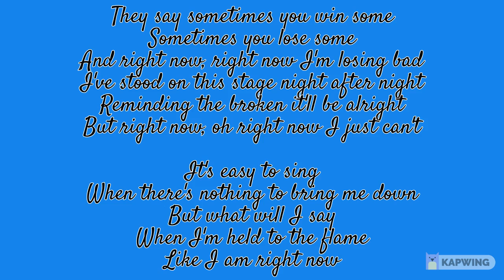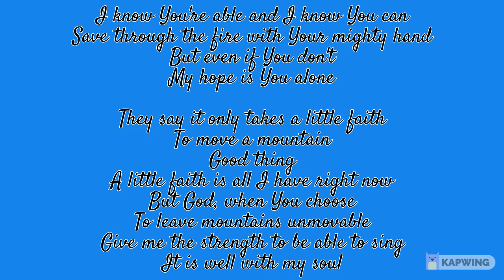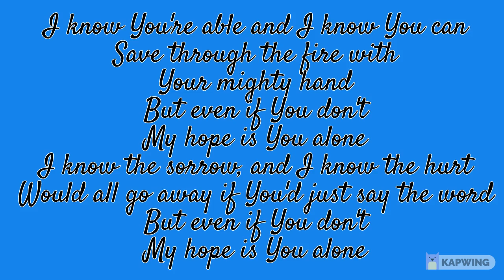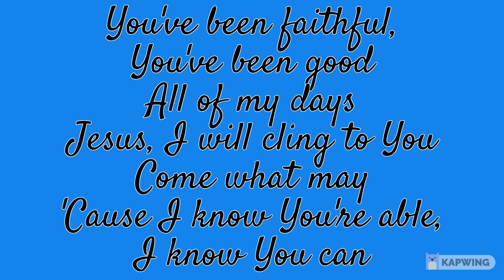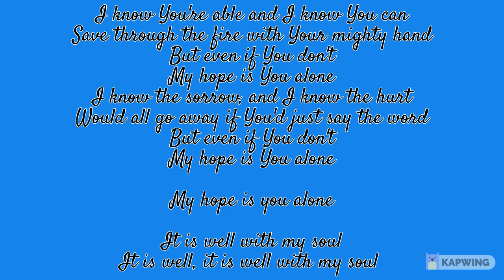Mika Dela Cruz - Even If ( Lyrics )